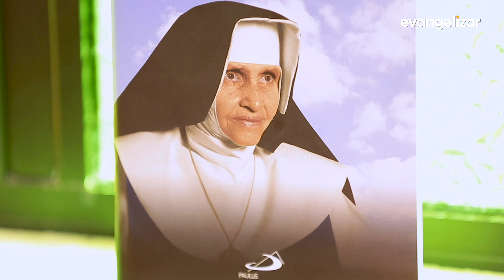Nos passos de Santa Dulce | Luiz Alexandre Rossi | EP5 [CC]